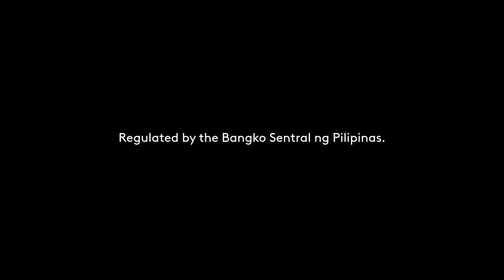BDO Cash Agad Radio Commercial Q4 2021 15s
This Radio Commercial was sourced from DYHP-AM 612 KHz RMN Cebu.

DRPS Two Episode No. 828: BDO Cash Agad Radio Commercial Q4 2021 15s